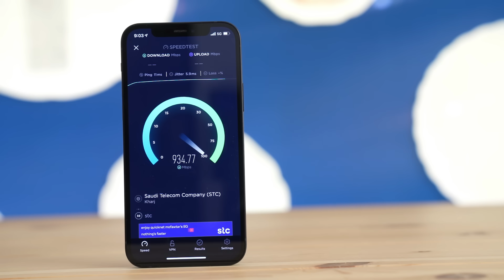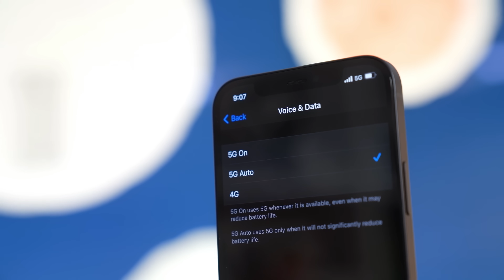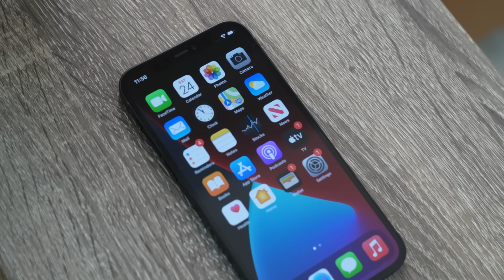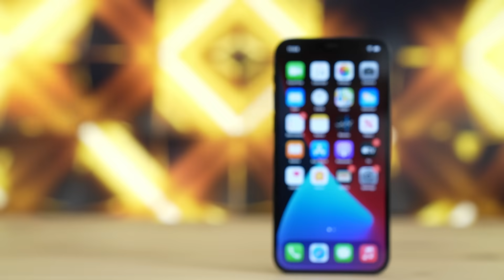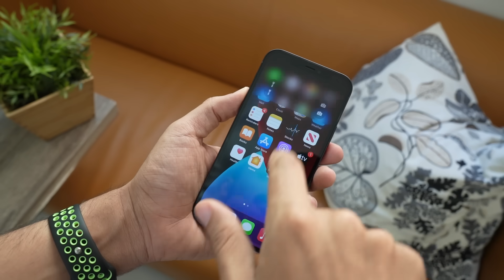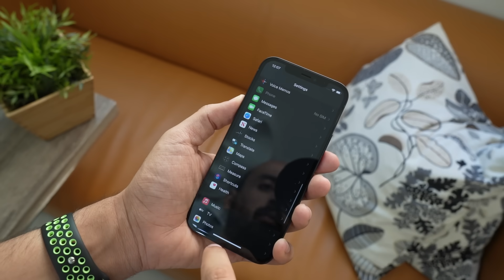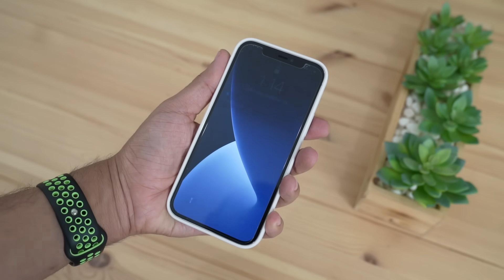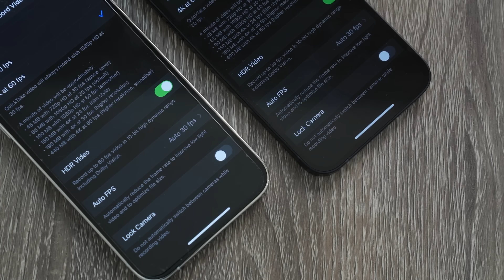مراجعة للهاتف iPhone 12: جهاز ممتاز جدا جدا جدا!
في هذا الفيديو نقدم لكم  مراجعة للهاتف المحمول iPhone 12 .إذا عجبك الفيديو لاتنسى تضغط على زرّ اللايك والأشتراك في القناة ونشر الفيديو وكل الشكر لكم.

السعر هو للنسخة التي أمامكم :

يبدأ من 3799 ريال سعودي  للسوق السعودي نسخة 64 جيجا بايت و 4049 ريال سعودي لنسخة 128 جيجابايت وأخيرا نسخة 256 جيجا لنسخة 4549 ريال سعودي.